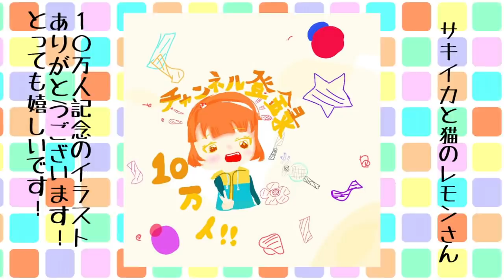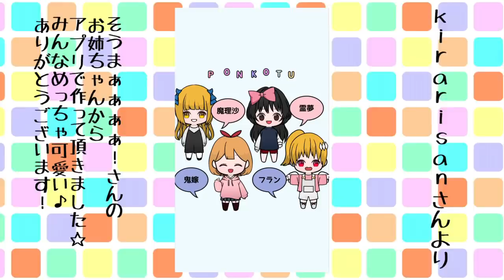【あつまれ！どうぶつの森】カブウマウマ(ﾟロﾟ; 三 ;ﾟロﾟ) #11【ゆっくり実況】【ぽんこつちゃんねる】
カブカブあ～がれ～♪

OtoLogic様
鬼嫁・旦那アイコン→*sakyo様